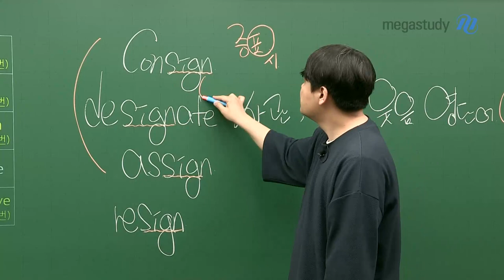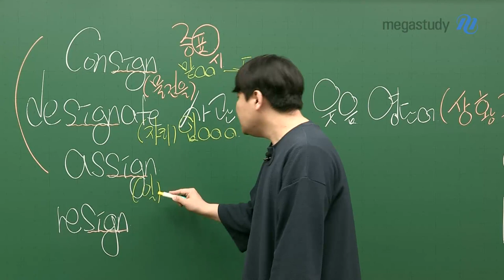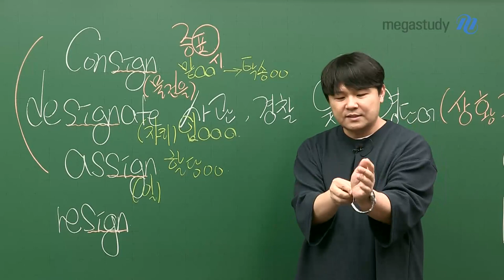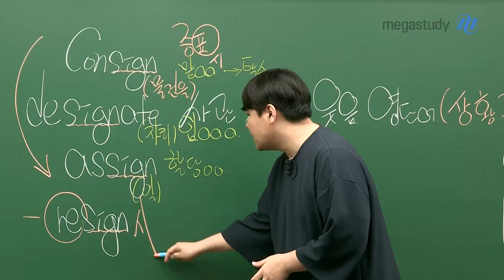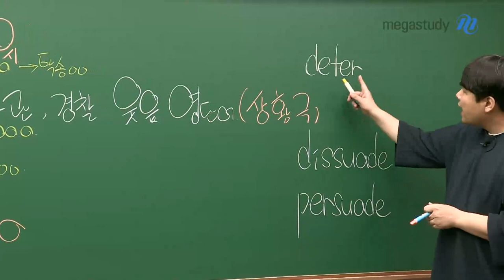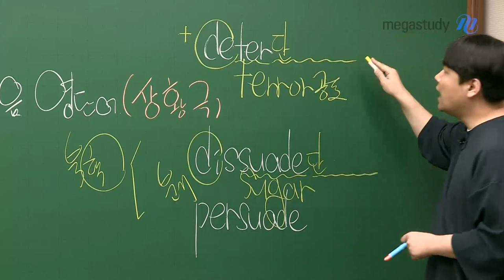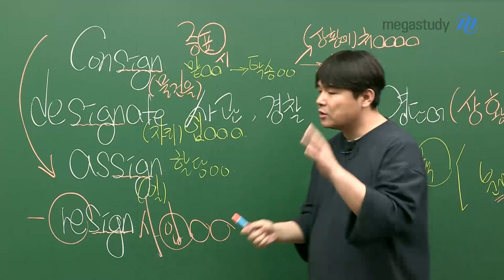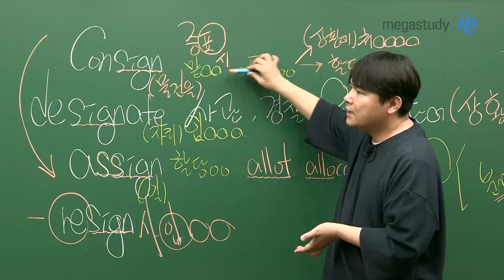[메가스터디] 영어 단어암기 김동영쌤 - 사관·경찰대 대비 영단어 공개특강(8)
(속닥속닥) 오늘 영상에는 재미있는 상황극도 있답니다 :)